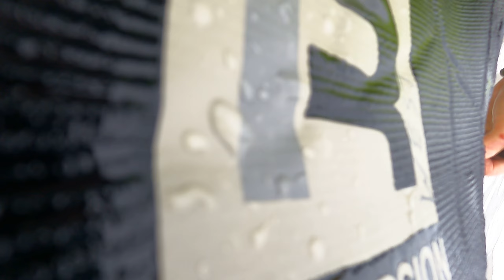West and Eileen launching through breaking waves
March 19, 2023 West Hansen and Eileen Visser launching at Port Aransas, Texas into the Gulf of Mexico for a shakedown run in a kayak they're taking to the Northwest Passage.